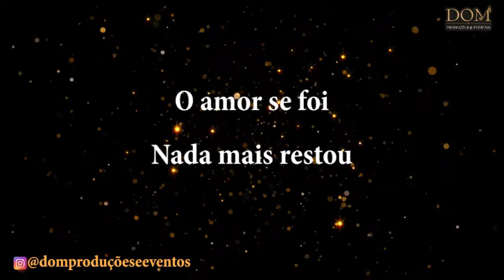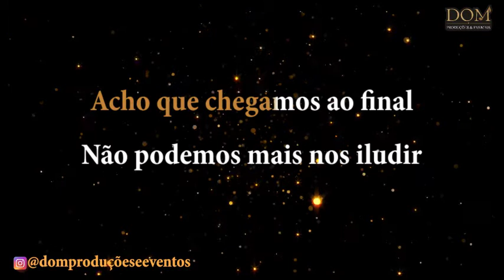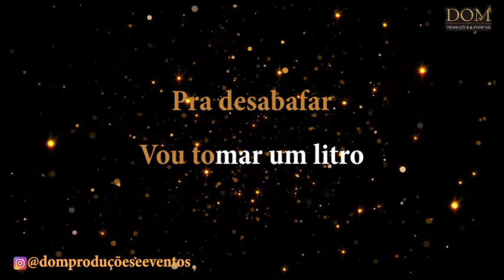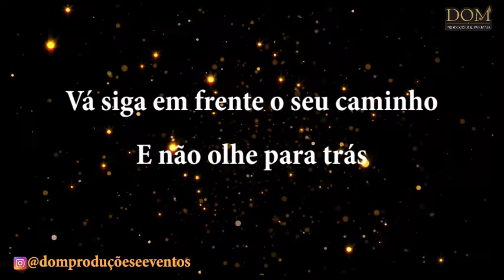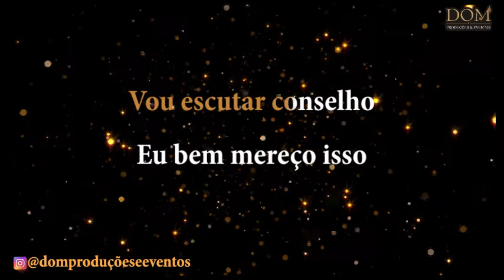Samba-Okê - Reinaldo, O Príncipe do Pagode - Pra Desabafar - Karaokê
Bônus Para Você: Super Samba-Okê Secreto 7!

Karaokê / Videokê / Playback / Instrumental / Base da música "Pra Desabafar", versão de Reinaldo, O Príncipe do Pagode

Composição: Paquera

Letra:
Acho que chegamos ao final
Não podemos mais nos iludir
Tudo tivemos
Os planos que fizemos
Nada disso nos valeu enfim
Chega de sofrer
O sonho acabou
O amor se foi
Nada mais restou
Deixa-me chorar
É disso que eu preciso
Pra desabafar
Vou tomar um litro
Levo LP do Zeca ( pagodinho )
Deixe o do Almir comigo
Vou escutar conselho
Pois bem mereço isso
Vá siga em frente o seu caminho
E não olhe para trás
Alimente esse sonho de carinhos
Seja feliz tenha paz